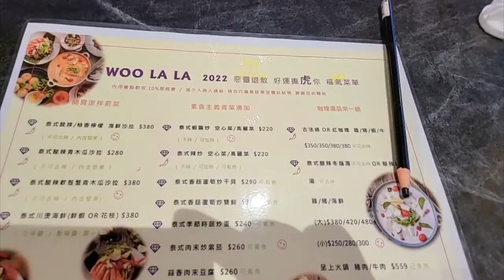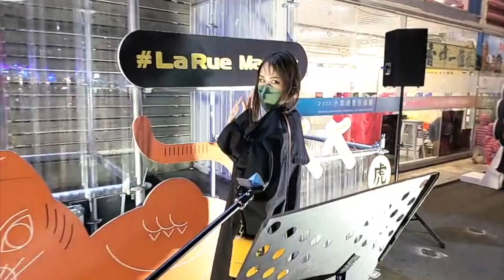洪蓉｜2022初五走春，好友餐聚：夢幻泰國料理、高雄美麗燈會